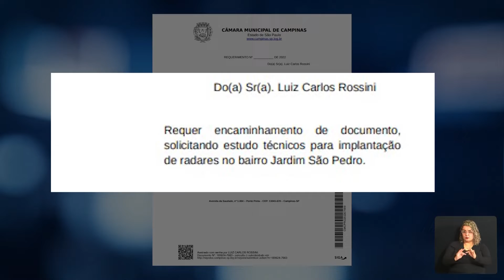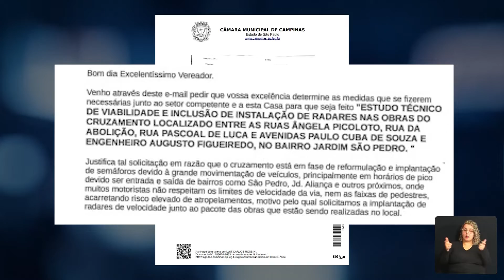CÂMARA NOTÍCIA - REQ. ESTUDO RADARES JD. SÃO PEDRO 08-08-2022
O vereador Luiz Rossini solicita através de requerimento que sejam feitos estudos técnicos para implantação de radares no bairro Jardim São Pedro nas obras do cruzamento localizado entre as ruas Ângela Picoloto, rua da Abolição, rua Pascoal de Luca e avenidas Paulo Cuba de Souza e Engenheiro Augusto Figueiredo.